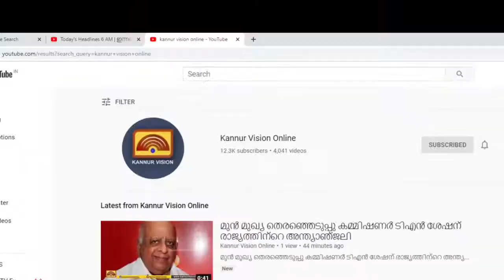തളിപ്പറമ്പിലെ ലീഗിലെ ഭിന്നത പരിഹരിക്കാൻ സംസ്ഥാന നേതൃത്വത്തിന്റെ ചർച്ച